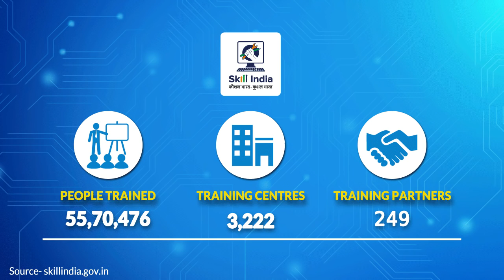Transforming India, Transforming Lives - Skill India 2